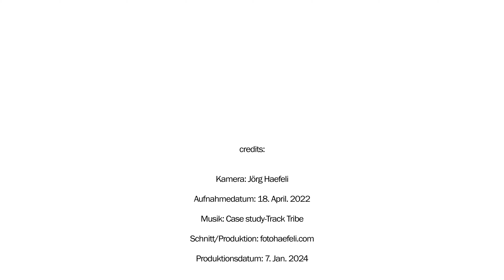Seilbahn Rigiblick, Zürich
Berg/Talfahrt